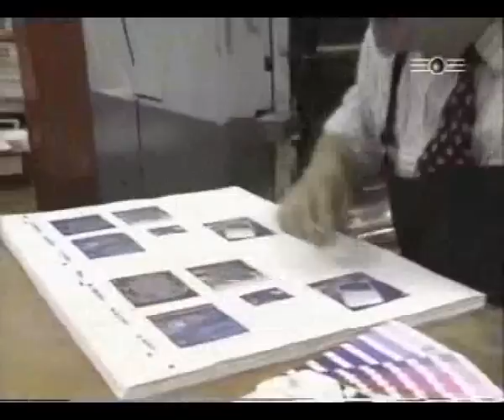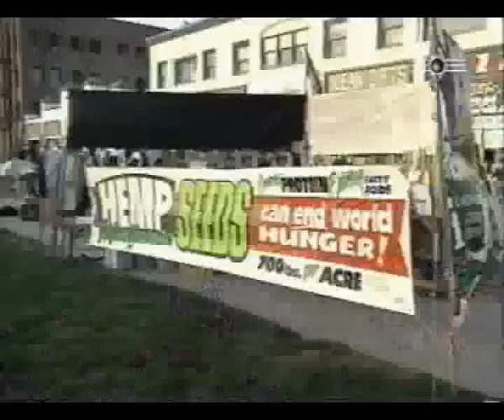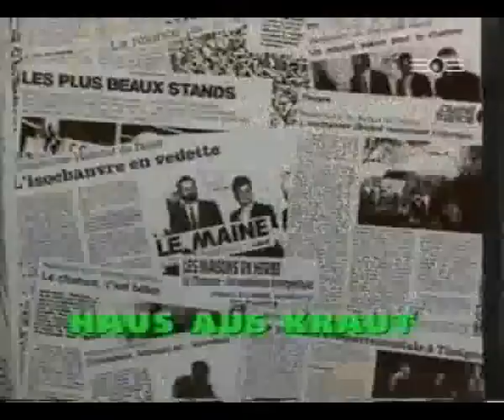Hanf Milliarden Dollar Kraut 4/5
Warum gibt es seit über 60 Jahren Technologien, von denen du nicht mal gehört hast? Technologien an denen eine Pflanze beteiligt ist, welche heute wegen ihrer anderen Wirkstoffe auf dem Index steht: Hanf. Diese Szene mit dem Plastik-Auto kann sich übrigens jeder Mensch (offenen Mundes?) anschauen, der sich die Dokumentation Hanf - Das Milliarden-Dollar-Kraut besorgt, in welcher auf die Nützlichkeiten der verbotenen Pflanze eingegangen wird. Der Name der Doku macht es bereits deutlich: Der Marktwert der Pflanze ist enorm und zwar nicht nur wegen der Psychoaktiven Substanzen, sondern vor allem wegen der anderen Nützlichkeiten des Pflänzchens mit der Charakteristischen Blattform !